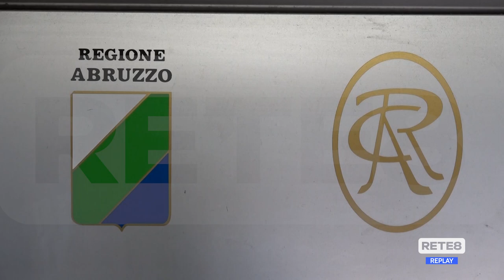Regione - Domani il voto sui confini del Borsacchio